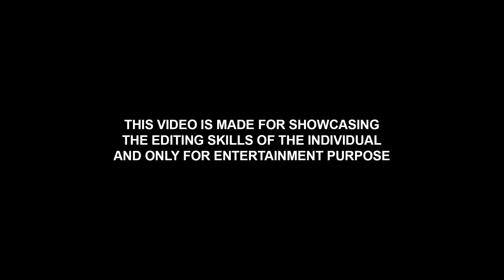Tiger Zone - Tiger 3 - Salman Khan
📸 Welcome to Dimensional MediaWorks - Where Creativity Blooms! 📸

Experience a world of visual wonders with Dimensional MediaWorks, your gateway to a sun-soaked journey of art, creativity, and storytelling.

🎥 About Us 🎥

We're a startup studio with a big dream: turning your ideas into mesmerizing visuals. We're all about pushing creative boundaries and sparking imagination.

📹 Stunning Visuals: From cinematic adventures to artful showcases, our videos are a visual feast.

💡 Creative Insights: Join us behind the scenes for filmmaking, editing, and storytelling tips.

🌍 Explore & Be Inspired: Discover new dimensions of creativity through our diverse content. Get ready to be inspired!

Get ready for a sunny adventure of imagination and artistry. Join us, and let's make memories together!